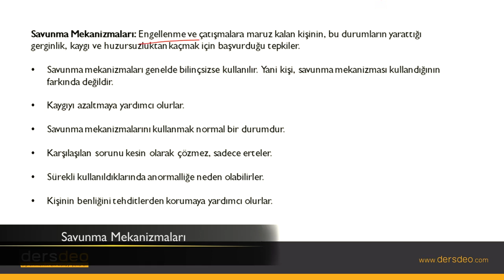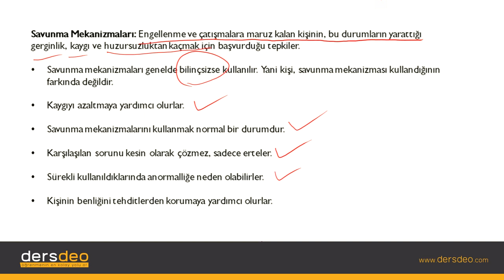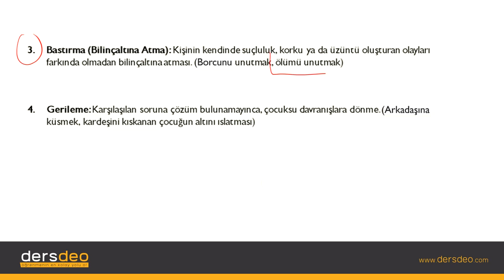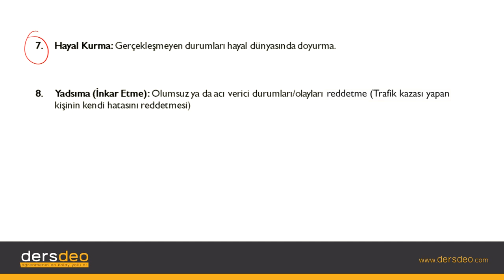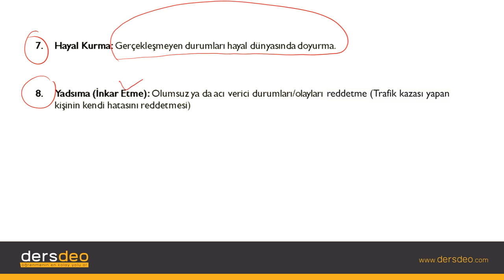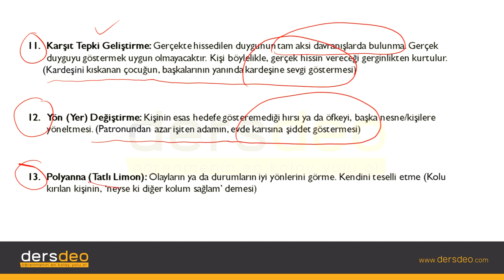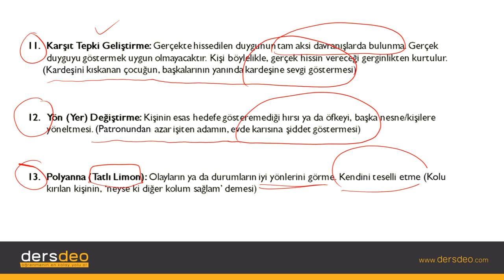Psikoloji, Ruh Sağlığı-Savunma Mekanizmaları #02